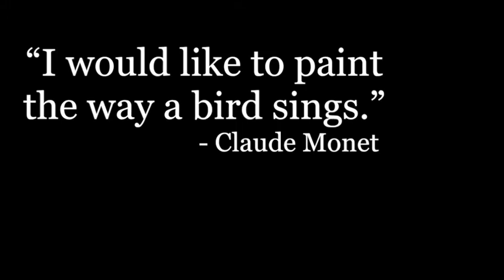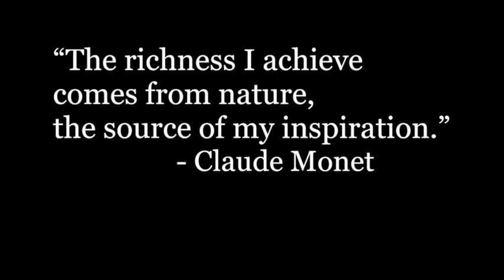Small Inspiration Monet